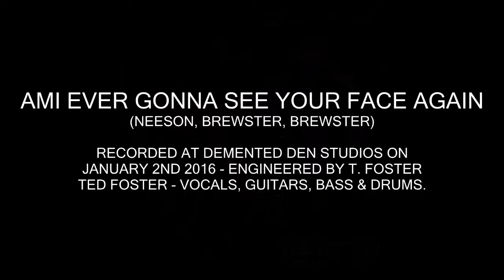Am I Ever Gonna See Your Face Again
Metal cover of Am I Ever Gonna See Your Face Again by The Angels.